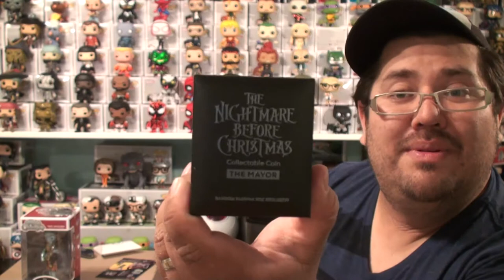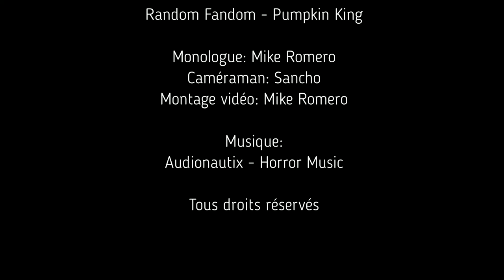Unboxing 80: Random Fandom - Pumpkin King [FR]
Unboxing 80

Random Fandom - Pumpkin King

Une boîte mystère sous le thème "Marvel vs DC (Villains Only)" où je garantis deux Funko POP!, un T-Shirt et deux comic. (8-10 items pour une valeur de 100-130$cad) +Article BONUS!